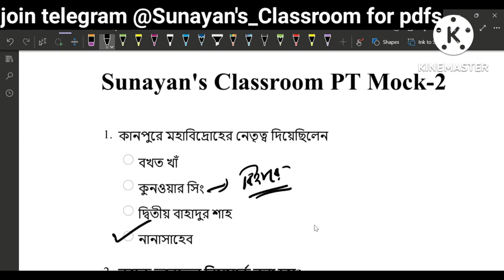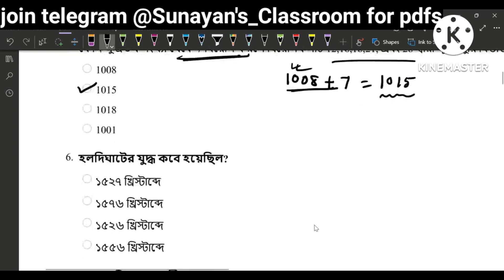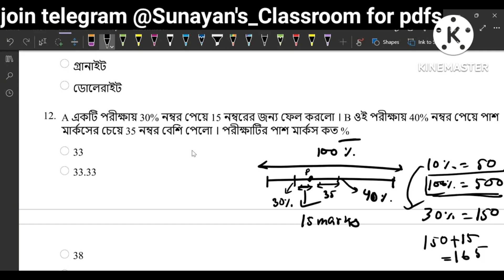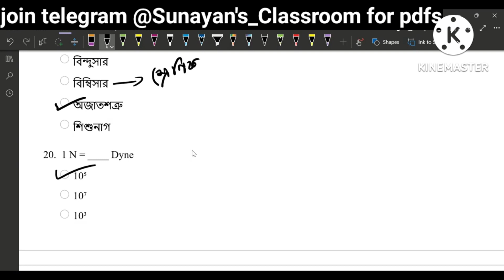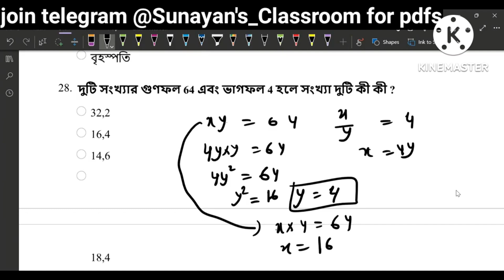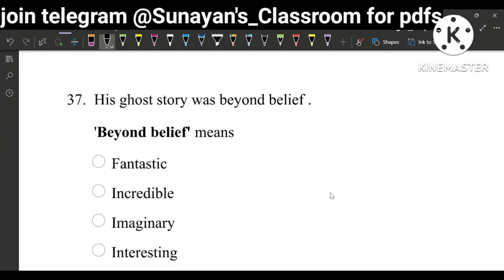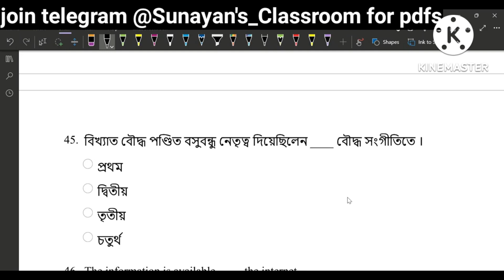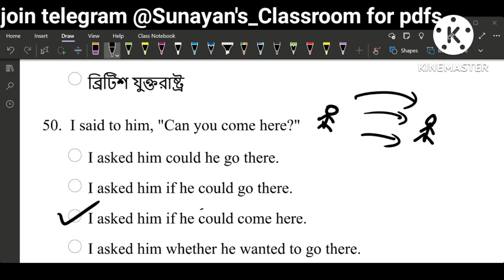SLST PT FULL MOCK TEST 2 with ANSWERS | ALL SUBJECTS | SLST PT PREPARATION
SLST PT MOCK TEST 2 WITH ANSWERS
SLST PT, SSC PT
PT complete mock test, PT model Question paper
SLST PT র জন্য প্রশ্ন
SLST PT র পরীক্ষার সিলেবাস